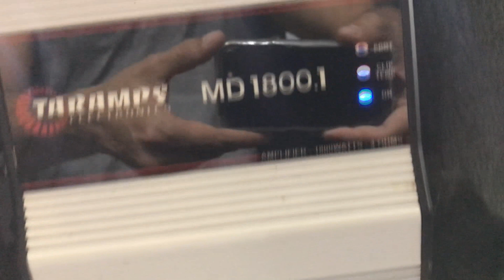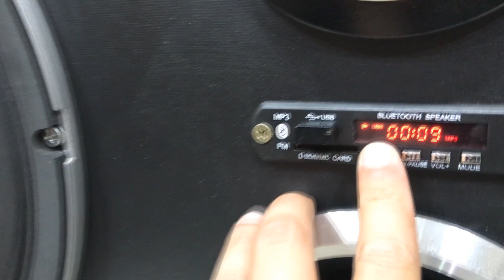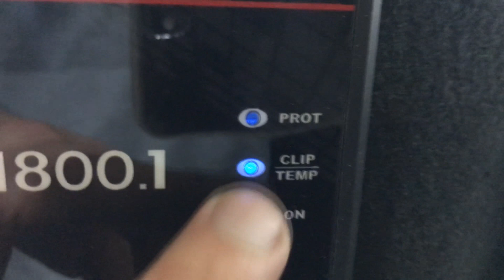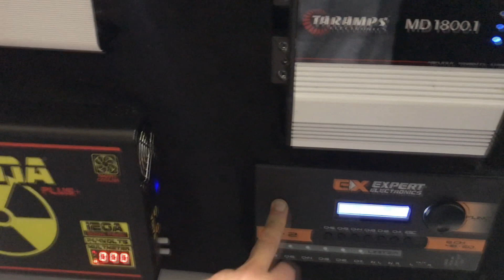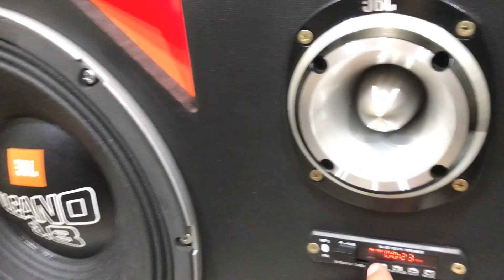Caixa Residencial Personalizável fazendo BONITO em todos estilos